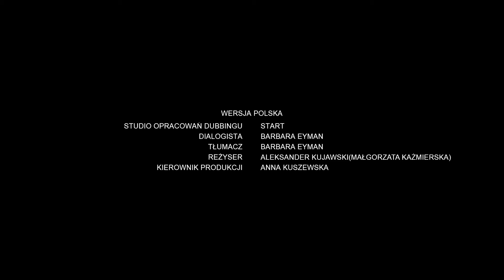Fireman Sam: Castles in the Air - UK | Series 10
Plot:
Mike is on the beach, inflating a bouncy castle for Fishy Fun Day. Norman and Mandy ignore his warning not to use the castle before it is secured and find themselves adrift when a gust of wind blows it out to sea. Sam rushes into action to save the day.